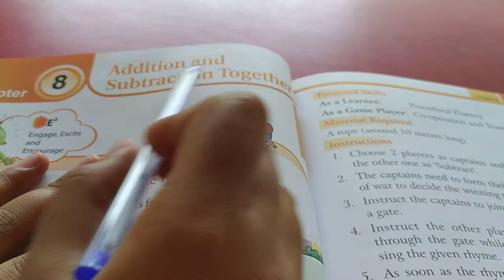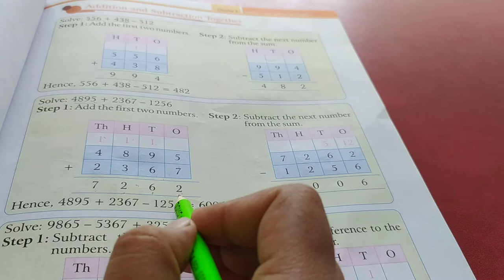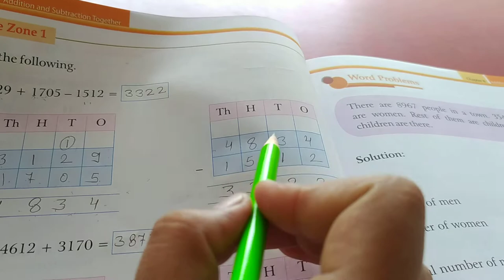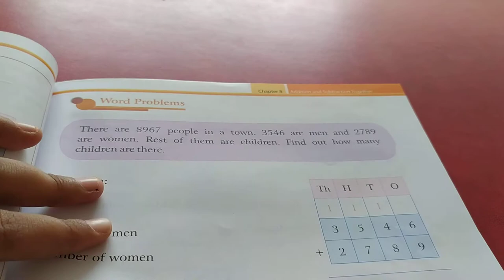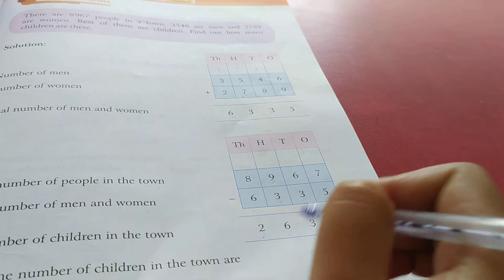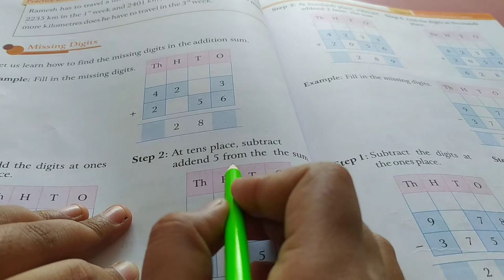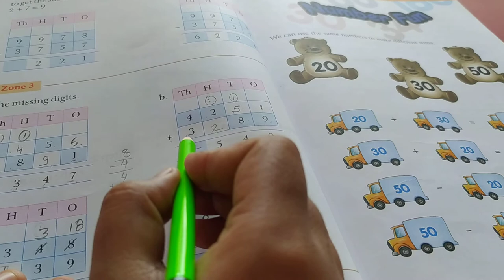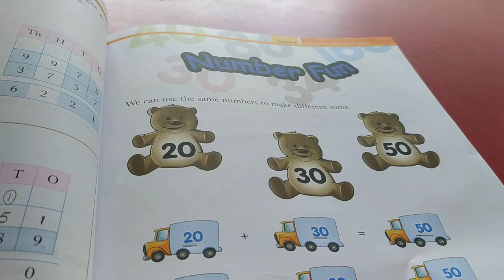class-3 maths chap-8